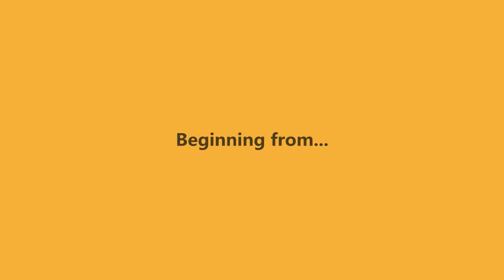Chinese Club 2009 Gao Xing